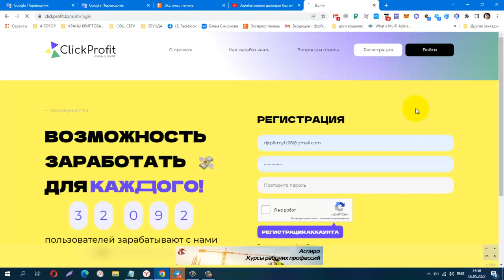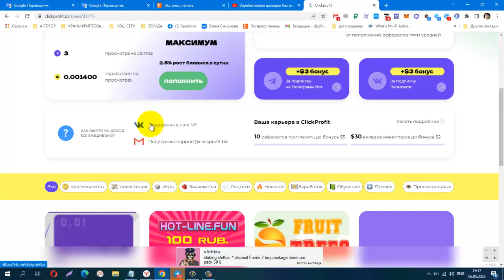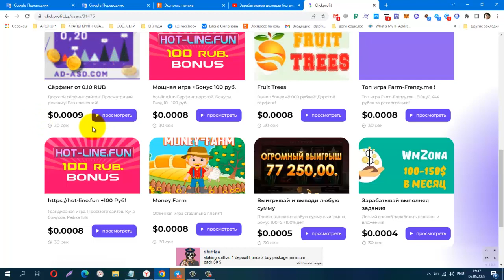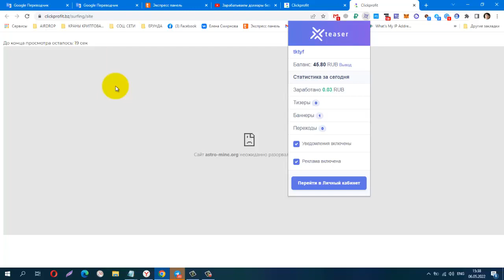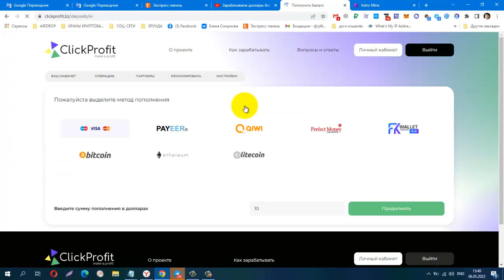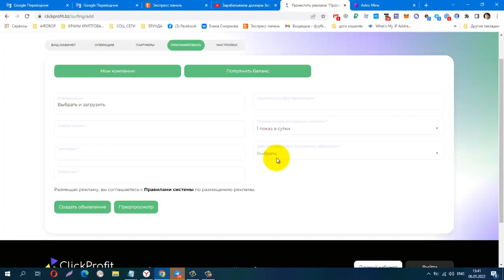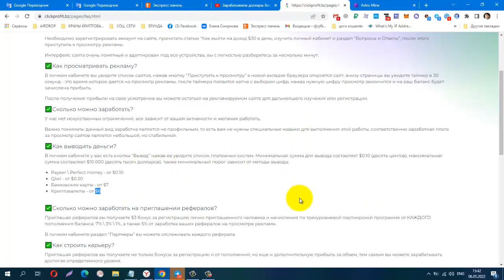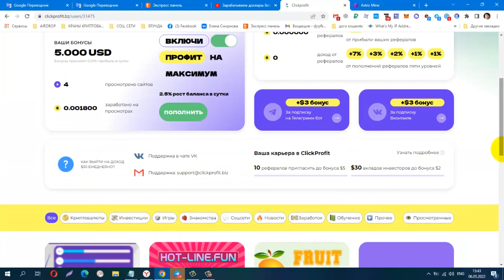Без вложений! ClickProfit, лёгкий заработок на просмотре сайтов, вывод от 0,10 центов